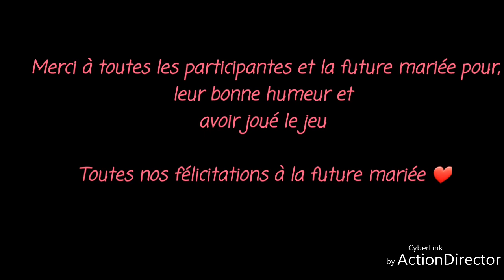EVJF - Acte 2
Les participantes à l'atelier n'ont jamais polé.

Bravo à toutes pour avoir réussi cette chorégraphie avec succès 💪👏.

Félicitations à notre Supergirl pour avoir volé!!!